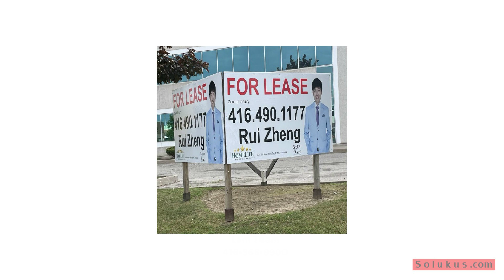3344, Top Real-Estate Agents, GTA, Ontario, Canada, (11th)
(please look under Forms / Real-Estate Form)

🛍️ Discover the World of E-Commerce and Online Solutions 🌐
Are you ready to embark on a journey through the dynamic realm of e-commerce, SEO strategies, captivating storyboards, and mesmerizing animation? Look no further! At Solukus.com, we are your ultimate destination for all things related to online business success.

🌟 What We Offer:
🔗 Expert Website Setup: Our team specializes in crafting seamless and visually stunning websites that resonate with your brand identity. From eye-catching layouts to user-friendly interfaces, we've got you covered.

🔍 Masterful SEO Techniques: Unveil the power of search engine optimization with our in-depth insights and strategies. Learn how to make your website rank higher, attract organic traffic, and boost your online visibility.

🎬 Animation Magic: Dive into the world of animation as we guide you through the process of creating captivating videos that engage and resonate with your audience. Whether it's explainer videos, product animations, or brand stories, we'll show you how to breathe life into your concepts.

🛒 Crafting Shopping Cart Experiences: A seamless shopping experience can make or break an e-commerce business. Join us as we explore the art of designing user-friendly shopping carts that enhance conversions and customer satisfaction.

💡 Innovative Online Solutions: Stay ahead in the digital landscape with innovative online solutions. From social media integration to e-commerce platforms, we'll empower you with the tools to succeed in the competitive online market.

📈 Elevate Your Social Media Game: Learn the strategies that will take your social media presence to the next level. Harness the power of platforms like Facebook, Instagram, and Twitter to connect with your audience and drive business growth.

📚 Our Story:
With a passion for all things digital, Solukus.com, embarked on a mission to demystify the complexities of e-commerce and online solutions. Having successfully navigated the challenges of establishing an online presence, Solukus.com is now dedicated to sharing valuable insights and actionable tips with fellow entrepreneurs and businesses.

Whether you're a seasoned business owner or just starting your online journey, Solukus.com is a welcoming community where like-minded individuals come together to learn, share, and grow.

Get ready to elevate your e-commerce game, master the art of SEO, and create animations that captivate – all under one digital roof. Welcome to Solukus.com- Your Gateway to Online Excellence!

Visit us at Solukus.com